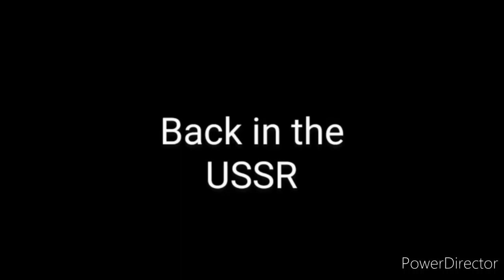Back In The USSR (cover)